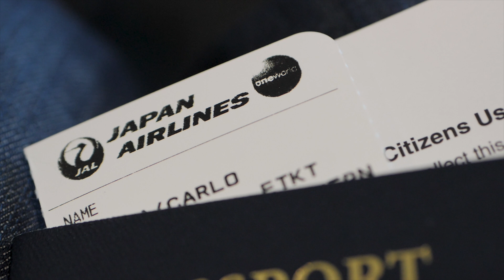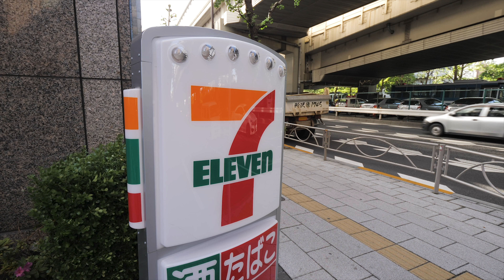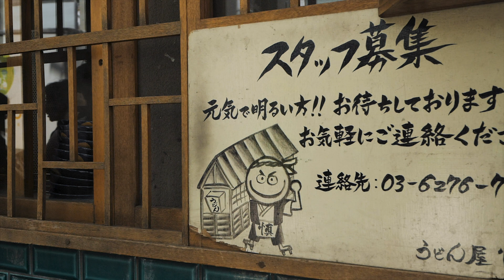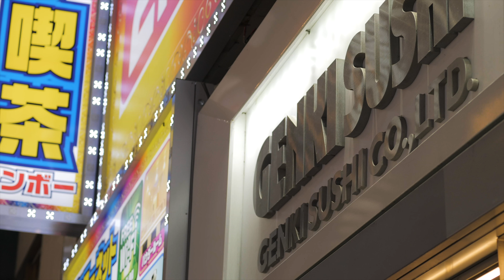TRAVELING JAPAN - Part 1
A couple of Americans enjoying the amazingness of Japan!